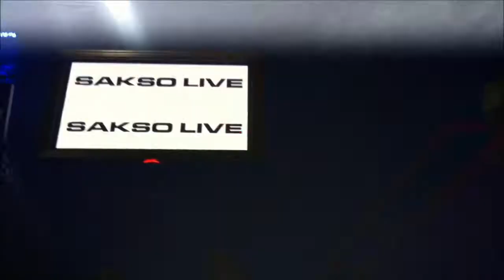SAKSO ( Live Show Sax ) @ LA BRICOLE